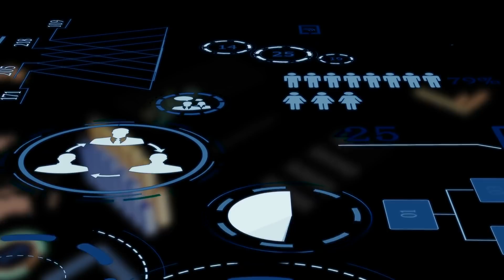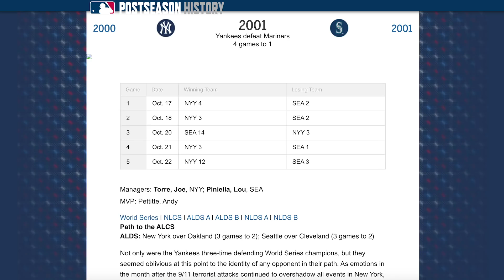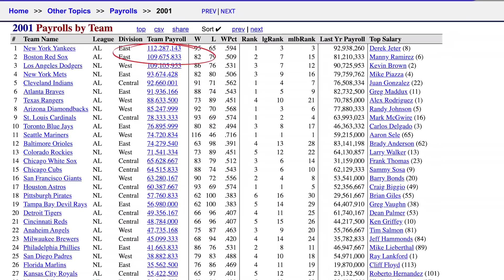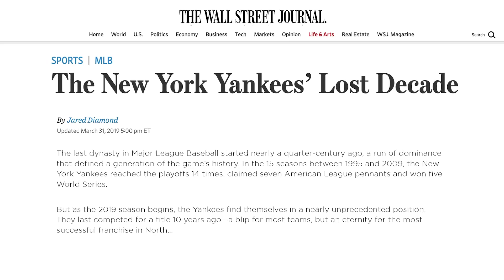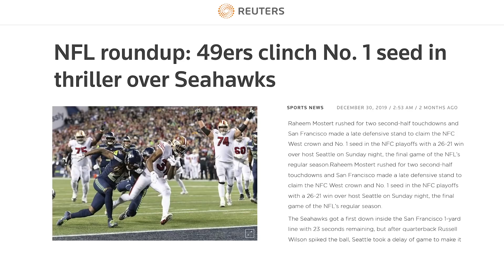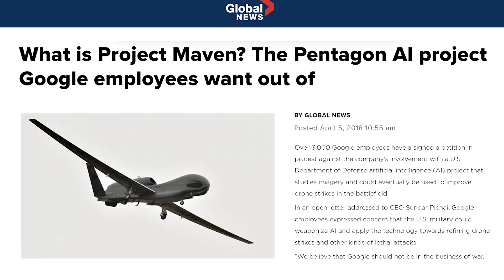Can Separatist Droids Use Analytics and Algorithms to Win Battles?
The Grand Army of the Republic find themselves losing skirmish after skirmish during the Battle of Anaxes because of the Separatist Droid Army's ability to use analytics and algorithms to help guide them into battle. But how would this actually work can the droids collect enough data on the battlefield to create a predictive model?